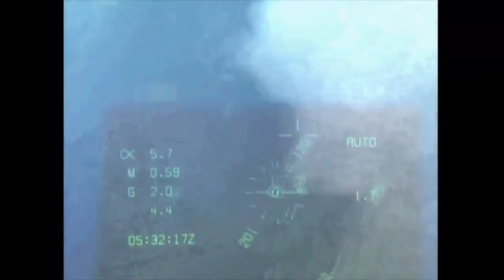VFA 27's Shoot 'Em If You Got 'Em Cruise Video Teaser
The Royal Maces present the teaser to our full-length 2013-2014 cruise video: "Shoot 'Em If You Got 'Em" - which is packed with more than 27 minutes of high-flying and fast-action. It will be made available at the NAF Atsugi Spring Festival, May 3rd, and also via the VFA-27 Public Affairs Office at . Enjoy!